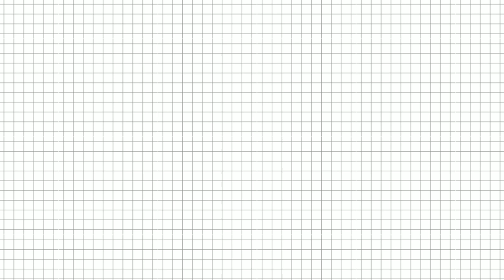✔ How to make a kitchen table by Creepify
FRIENDS👬
A.U.G 0057
The Art

ABOUT MY CHANNEL:
hi I am CREEPIFY
I make videos on Minecraft and other games in the future,
please support in my youtube journey
Creepify